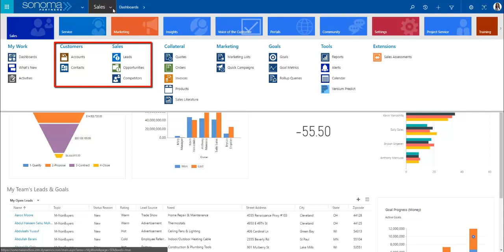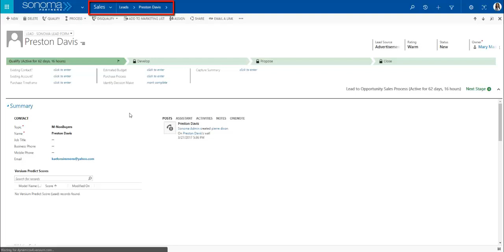Dynamics 365: Basic Navigation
Join Sonoma Partners on a series of training videos for new users of Dynamics 365. In this video, we’ll explore the basic navigation principles of the system surround entities, records, and views.